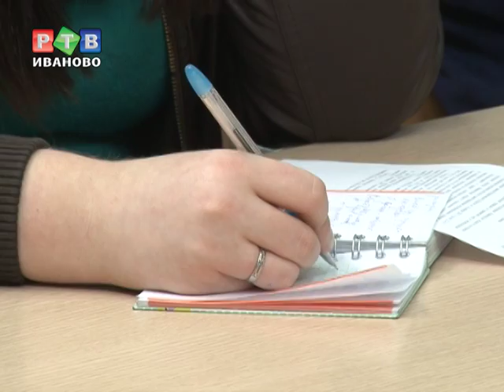О жизни собачьей